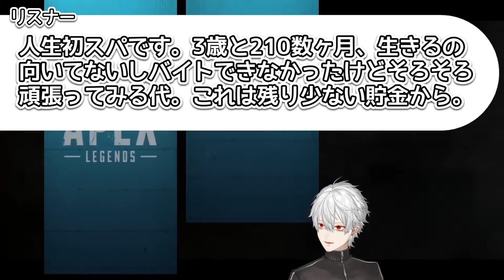#058 葛葉とリスナーのやりとりまとめ【にじさんじ切り抜き】【葛葉】【リスナーとのやりとりまとめ】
◇葛葉：@Kuzuha